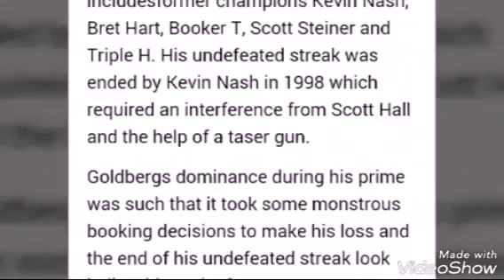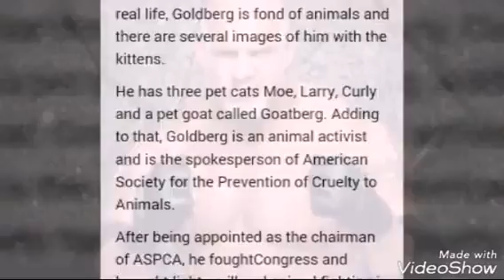10 Unknown facts about Goldberg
10 Unknown facts about Goldberg